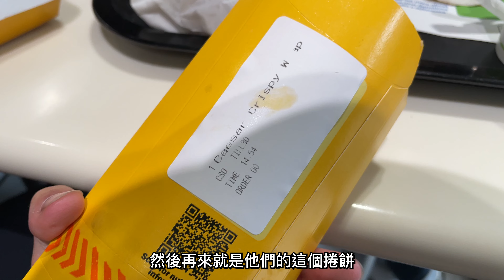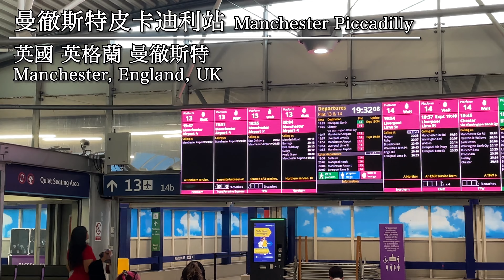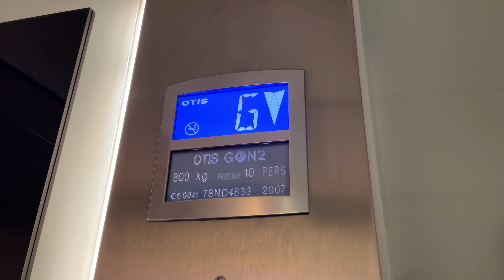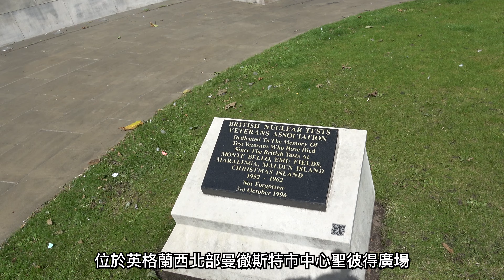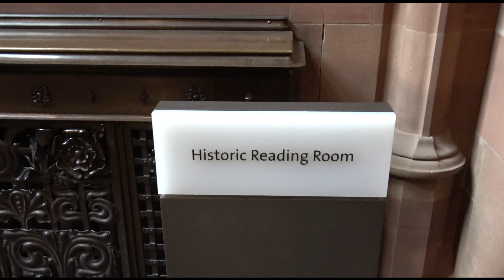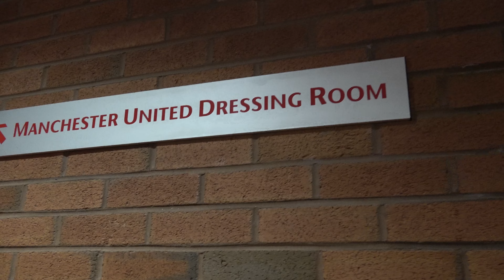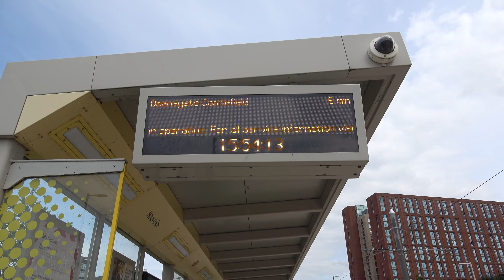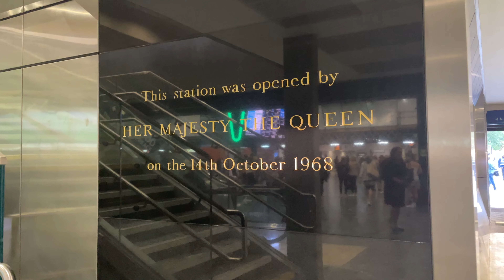EP2 曼徹斯特・加冕篇 英超曾經的不敗王者：曼聯｜親眼見到英國國王？！｜超像哈利波特場景圖書館 [EricVlog S7] Reise Europe ～歐洲四國之驚奇十五日～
本集結束後就要開始共兩集的倫敦篇 敬請期待！

00:00 上集回顧
00:20 Day 3
01:47 OP
02:21 國王加冕遊行
04:00 國王和王后出現
05:02 麥當勞
05:58 愛丁堡威瓦利站
06:36 愛丁堡到曼徹斯特
07:27 曼徹斯特皮卡迪利站
08:11 Room Tour
09:49 Day 3總結
10:43 Day 4
11:48 聖彼得廣場
12:59 約翰萊蘭茲圖書館
16:04 曼徹斯特座堂
16:54 老特拉福球場（曼聯主場）
20:57 英國的豆漿
21:27 皮卡迪利站
21:38 曼徹斯特到倫敦
21:50 ED (Credits Only)
22:21 倫敦尤斯頓站&預告

IG追蹤追起來!